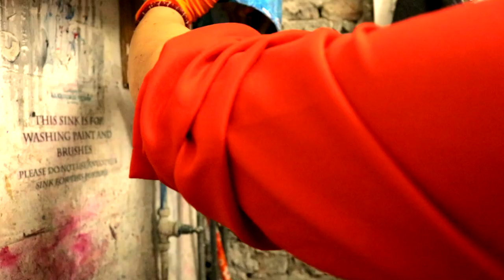'Femina' A Short Film by Enza McDonald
Connect with InSpire Galerie Online!

-Waking Reality-
A Short Film by Enza McDonald and William Duffy

Group Show
Curator Sylwia Bartosz
21-28, November, 2019